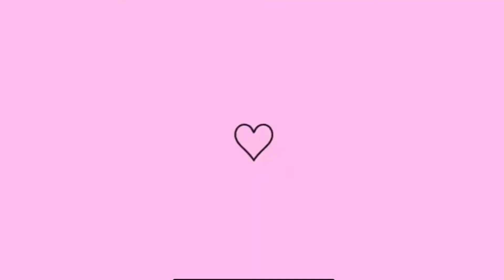PINTEI O MEU CABELO 😱visual novo!!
❤️💫 Iaii gente meu nome é Alice Pessoa e sejam bem vindo ao meu canal!!

Nesse vídeo eu vou mudar o meu cabelo

➡️ estamos rumo a 2 mil inscritos então preciso mto da ajuda de vcs, e qm for novo seja MTOO bem vindo viu❤️

olhem outros vídeos tbm que são muito legais 😍.

❤️PERGUNTAS FREQUENTES❤️
➡️MINHA IDADE: 16 anos
📸CÂMERA: iPhone 11
🎥EDITOR DE VÍDEO: InShot
🎂ANIVERSÁRIO: 17/06
👩‍🎓ANO ESCOLAR: 2EM

obrigado por ler a descrição até aqui